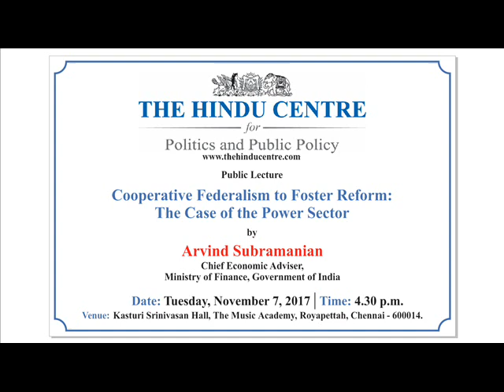Public Lecture on Cooperative Federalism to Foster Reform : The Case of the Power Sector